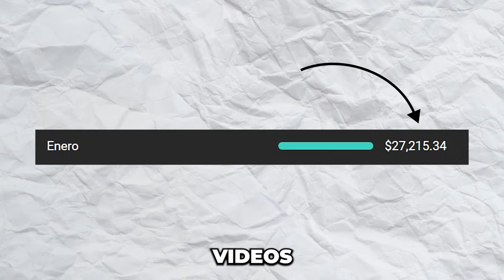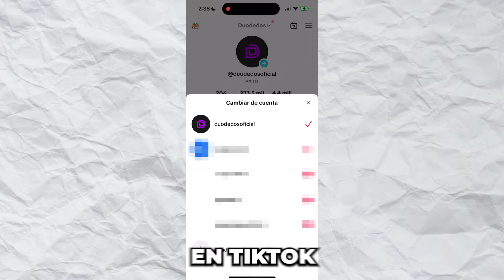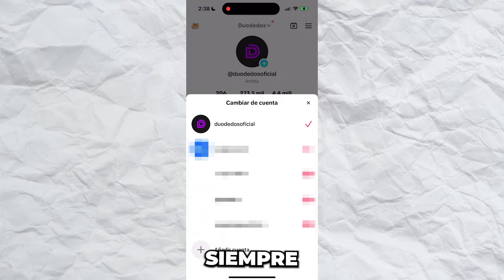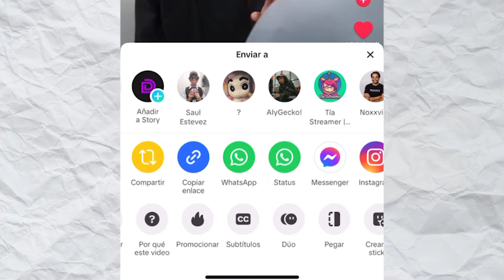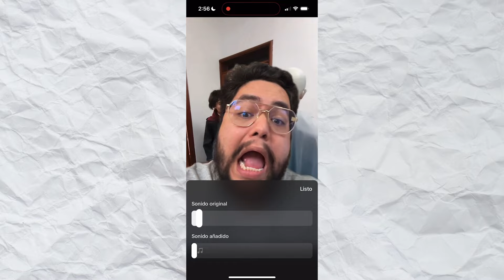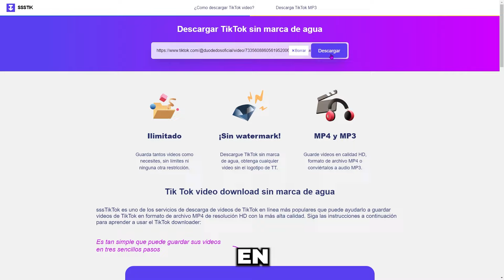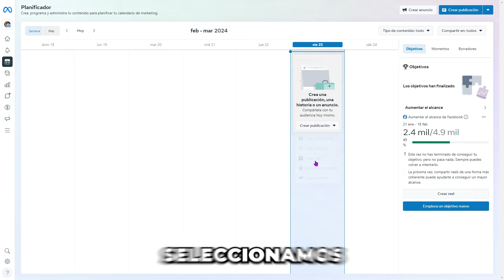Cómo Ganar Dinero en Facebook Reaccionando a Vídeos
Este mes gané $2400 dólares por reaccionar vídeos en Facebook y en este vídeo te mostraré cómo hago el contenido para mis páginas.